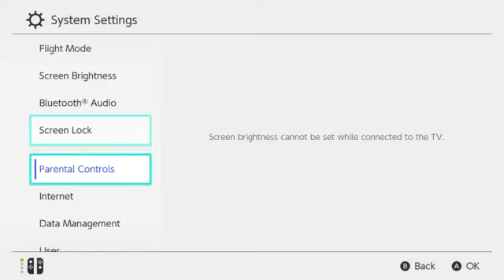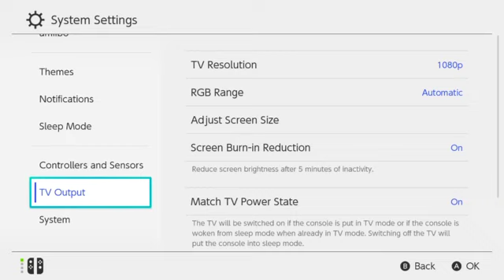Dragon Quest XI Part 70: Secrets of Angri La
Journey across the land of Erdrea, unravel the mystery of your past and discover your destiny. Yes, it’s the Dragon Quest XI: Echoes of an Elusive Age Playthrough.

If you wish to redownload your uploaded videos onto your computer if you have not done so, please refer to my journal entry explaining how to do so:

This is especially important because Bitchute is independently funded and needs your help to keep it afloat. So please donate to Bitchute so that they’ll maintain the service because it is a great service. You don’t have to if you don’t want to, but I’m sure that many people would appreciate it if you do.